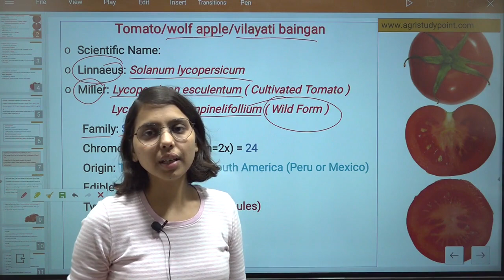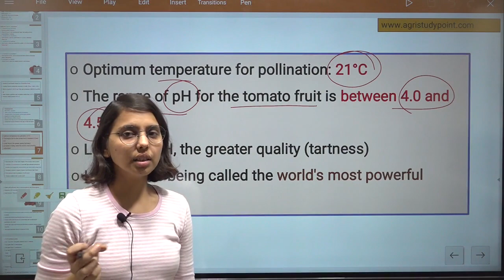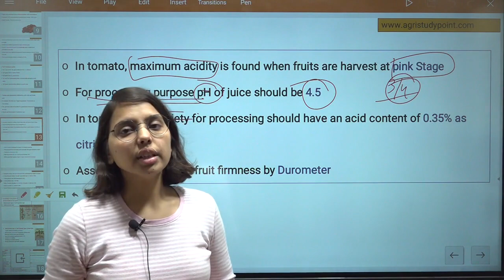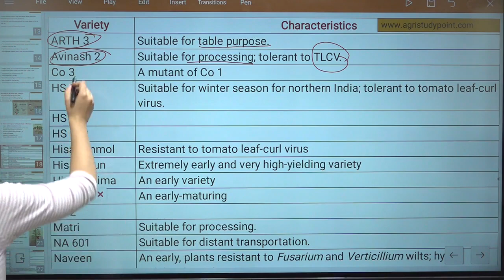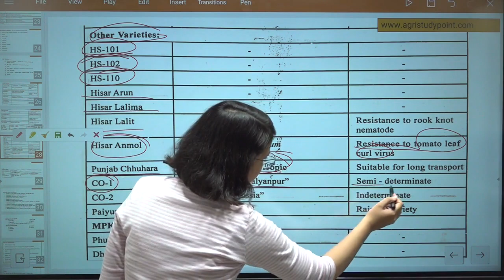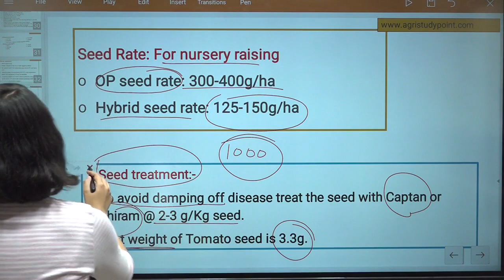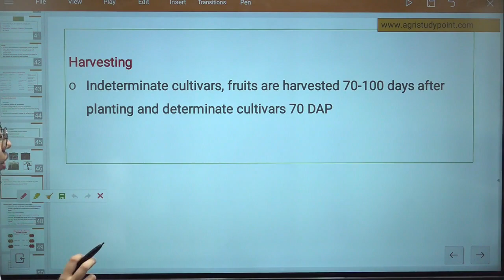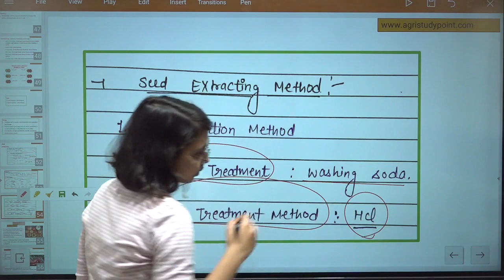Tomato Production Technology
The lecture is oriented for preparation of competitive examination and it includes every point about cultivation practices, production technology, breeding objectives, crop improvement breeding techniques, harvesting and post harvest management of Tomato.